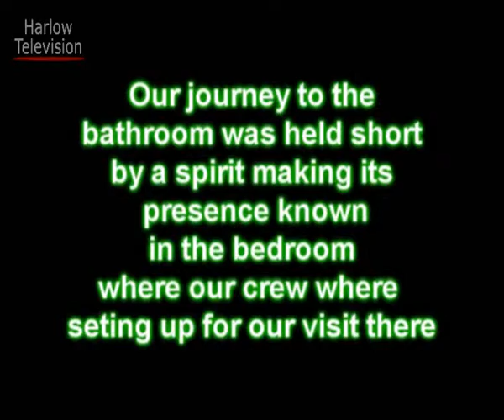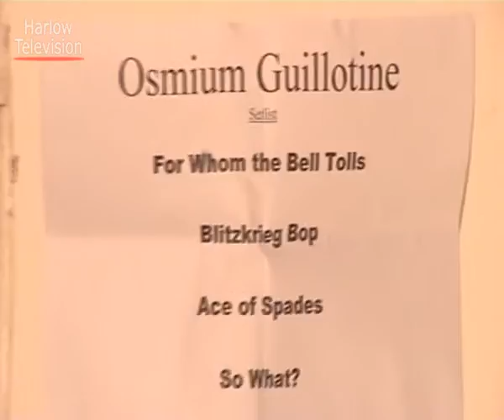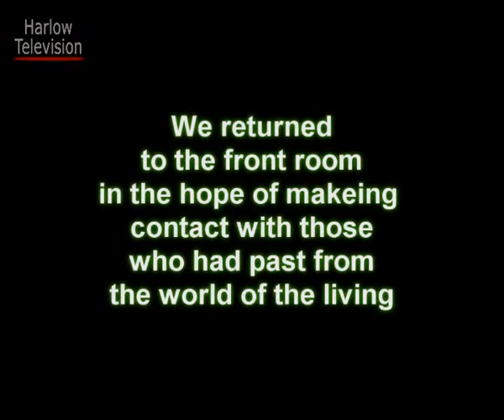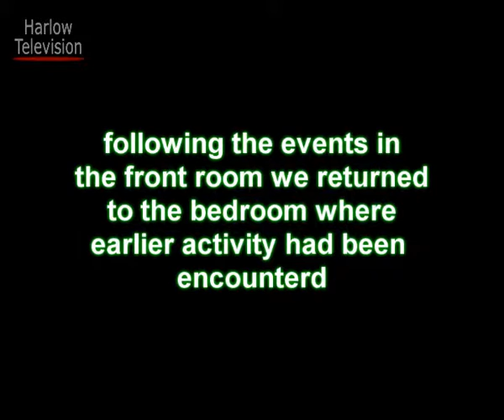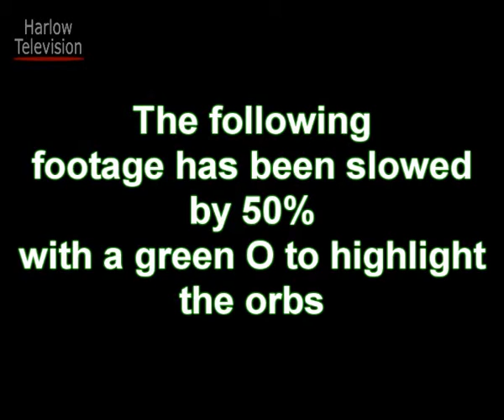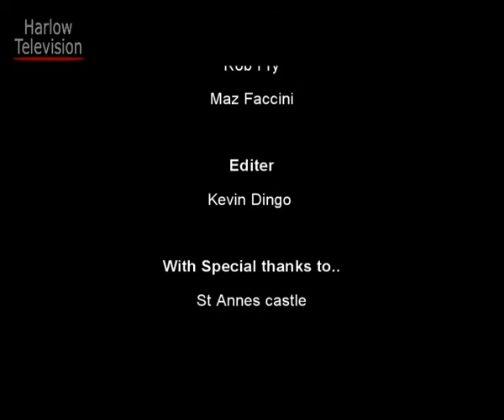St Annes Castle haunted shoot part 2